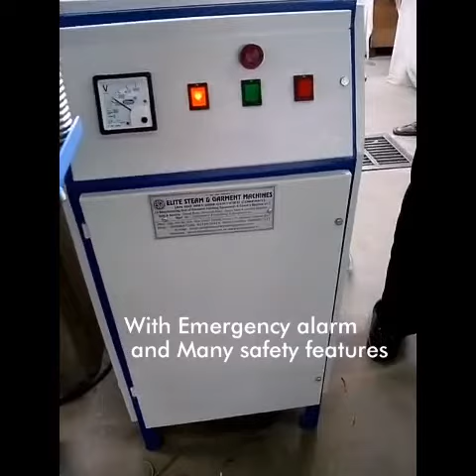Electric Steam Boiler / Generator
The Machine in video is the ultimate Machine for cloth Ironing and It is mostly used by Garment Export Companies as well The Elite Steam indulged in Manufacturing of Small Machines for Laundry and Start-ups